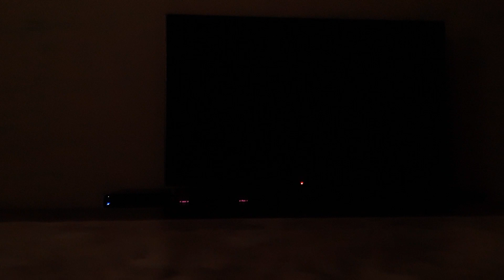Mario Party 8 - Duel: Aim of the Game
Hey guys this is Ryan Roo and in this video I played the minigame called "Aim of the Game."